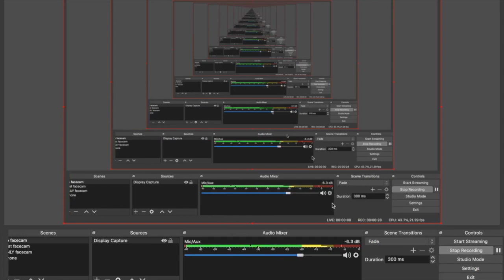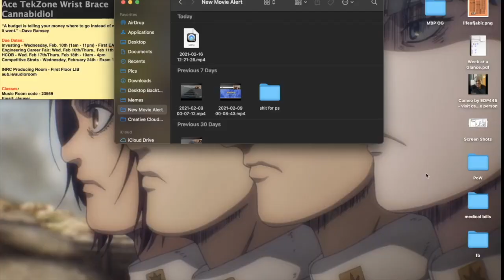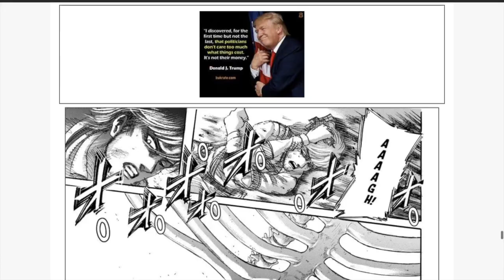[AOT] PIG TITAN MY ____ HATE IT HAD TO BE HIM! - Attack on Titan Chapter 137 1st Impressions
Ymir 2000 years old and still doesn't know what she wants. Ladies, amirite
Podcast title: The Telesis, A Societal Podcast